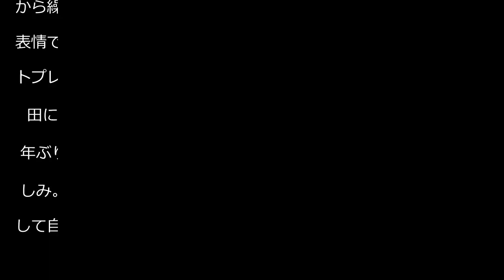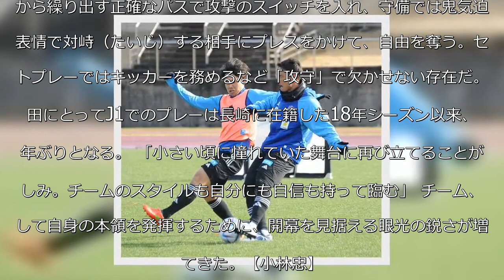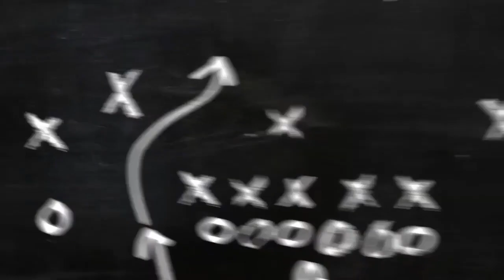【新潟】島田譲が押し上げる 「心技体」順調な調整ぶり、眼光鋭く開幕見据える - Ｊ１ : 日刊スポーツ